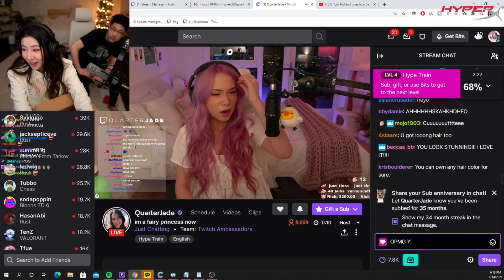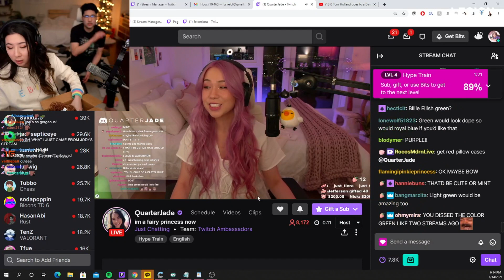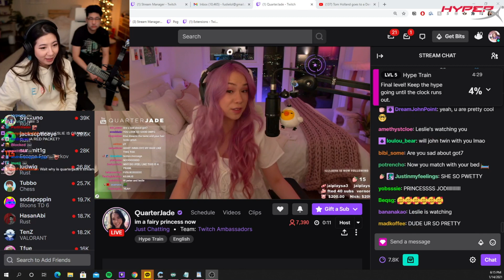Fuslie and Peter React To Jodi Dyeing Her Hair PINK